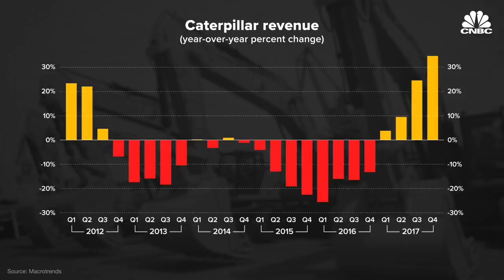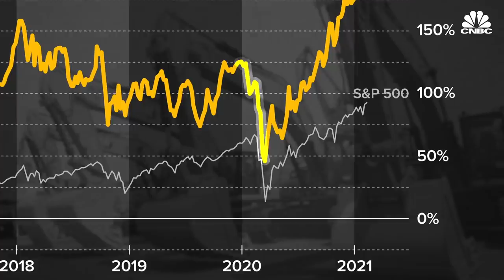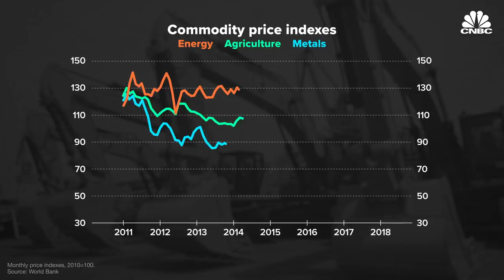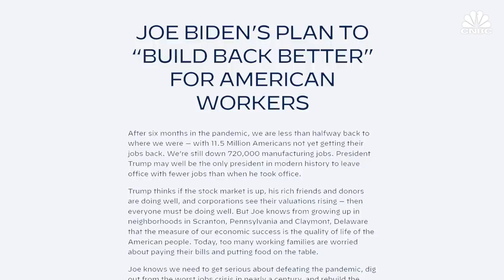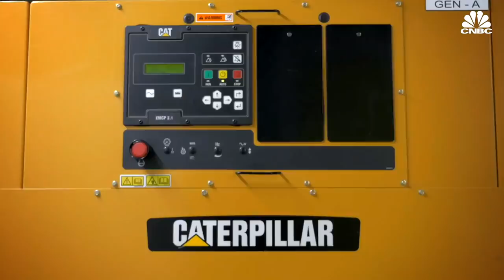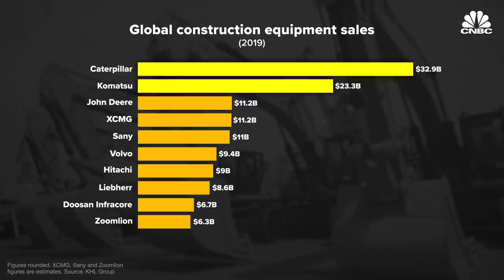Why Caterpillar’s Stock Is Soaring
With a history that dates back more than 100 years, Caterpillar went from a small tractor company with a single product to an international brand that stocks job sites worldwide with massive and distinctively mustard-colored equipment. As of 2021, Caterpillar was a high-flying stock as it hit a record of $197.54 on January 12, 2021. With commodity prices rising again, investors are betting that one of the world’s premiere names in industrial equipment will benefit from a new presidential administration, one that might push new infrastructure initiatives.

Correction (February 11, 2021): An earlier version of misstated the date and stock price for CAT’s all time high.